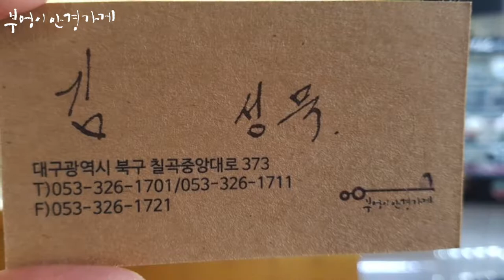EYEVAN7285의 142 C.9080모델입니다/부엉이안경가게/대구안경/김천안경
밤이길어지는
가을입니다.

EYEVAN7285의 142 C.9080모델입니다